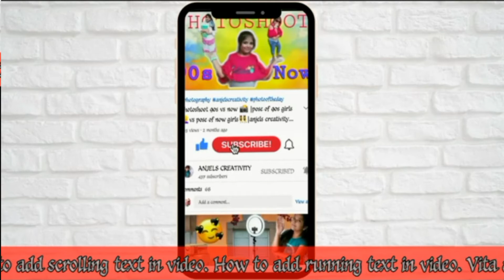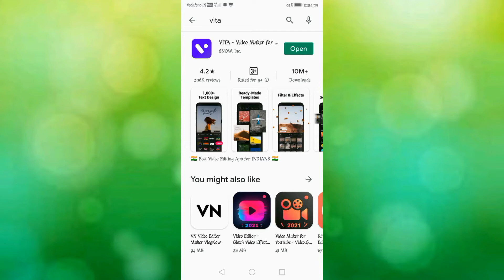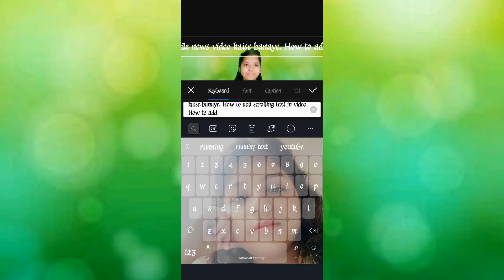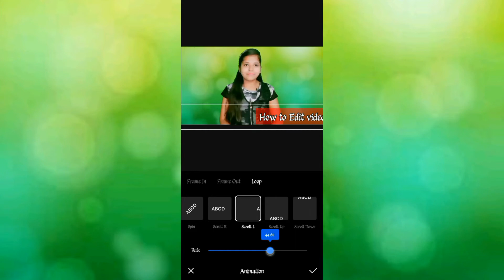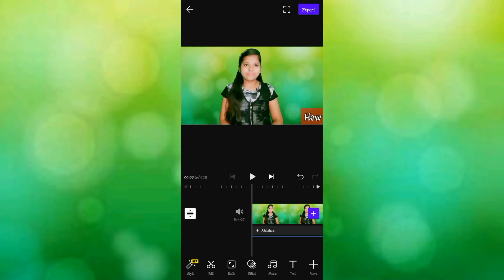How to add running text in your video with vita app |no more watermark |news strip |anjelscreativity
Hello everyone

No one has told running text feature of vita app before. I'm so glad that I'm the first to make video on this. Hope this video is useful for u all and specially to those who are just started their channel and are seeking running text effect. Share with ur friends if they had started their channel and help them in their video editing.

* How to edit video like news in mobile
* news video kaise banaye
* vita app new feature
* how to make scrolling text video on android
 * how to make scrolling text
* how to make scrolling text video on phone
* running text in vita app - no extra app
* mobile se video me lgaye unlimited running text * create news ticker scrolling text
* how to add scrolling text on video with android  phone
* scrolling text
* how to create scrolling text on video in mobile * mobile me chalta hua text kaise lagaye
* mobile se video me kaise lgaye scrolling text
* chalti hui text kaise lagaye
* chalti hui patti kaise lagaye
* how to create scrolling text in vita app
* Running text in youtube video
* long scrolling text in vita app
* non stop running text with vita app
* how to make running text video
* add long scrolling text in video
* chalne vaali text video Minto me banye
* running text video kaise banaye
* vita app tutorial
* how to add text in vita app
* running text tutorial under 2 minites
* how to remove watermark from vita app
* no more watermark video
* without kinemaster add scrolling text in your video
* without watermark add scrolling text in your video
* make watermark free video
* no one tell you this before
* First to tell this